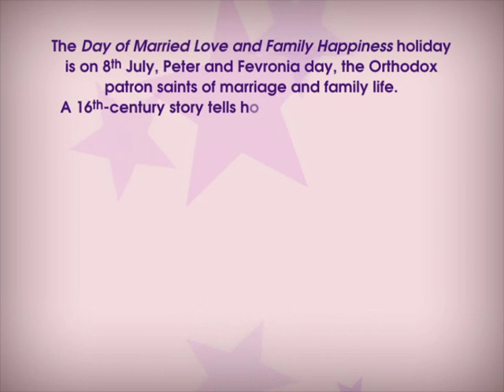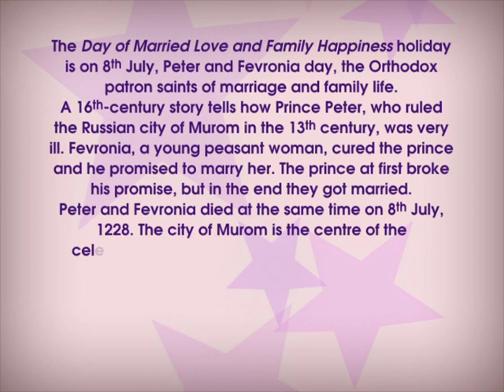Optional Unit Peter and Fevronia Day